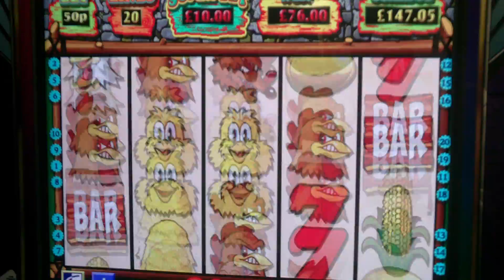HD - CMS - Eggstra Cash - FULL SCREEN CHICKS!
A full screen of non jackpot symbols! Not used to that shit :-/